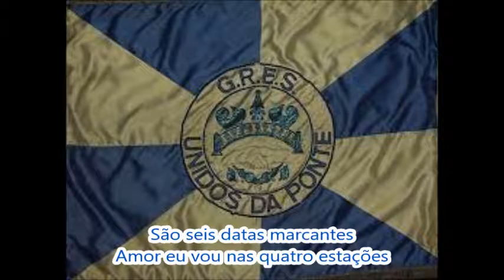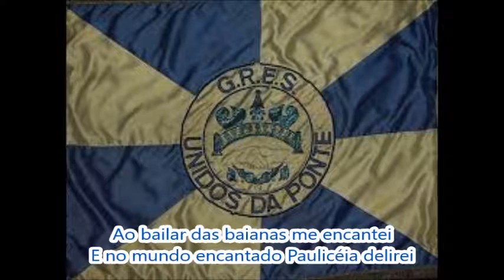Unidos da Ponte 1999 Letra e Samba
G.R.E.S. Unidos da Ponte - Carnaval 1999
Colocação: 10° lugar do Grupo A
Enredo: "O Samba é a Minha Voz"
Autores do Samba: Mário Tomé, Sidney Marcelo, Guedes, Jorge P, Bell e Tiãozinho Cruz
Intérprete: Serginho do Porto
A Ponte passou por um momento curioso em 1999. Tudo começa três anos antes quando a escola de São João de Meriti foi uma das rebaixadas para o Grupo A. Unidos da Ponte e Caprichosos juntas entraram na justiça contra o resultado. Porém, a escola de Pilares subiu ao Grupo Especial no ano seguinte, desistindo da ação judiciária. A Ponte continuou brigando na Justiça para fazer valer o seu direito. No fim do ano de 1998, foi dada uma liminar garantindo à agremiação meritiense o direito de desfilar na elite do carnaval carioca. Porém, não havia mais tempo para gravar o samba. A escola fez a gravação de forma independente com Serginho do Porto. Dias antes do desfile, a sentença foi derrubada e a Ponte teve que desfilar no Grupo A. O problema é que tudo teve que ser preparado às pressas para um desfile do Grupo de Acesso e a escola sofreu com isso. Ela desfilou já na manhã de domingo, com o dia clareando, com alegorias e fantasias mal acabadas. Infelizmente, o destino da Ponte acabou sendo o Grupo B.